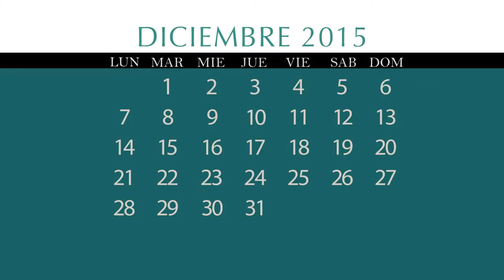Agenda Semanal TNCR 14/12/15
Agenda semanal de espectáculos en el Teatro Nacional de Costa Rica.